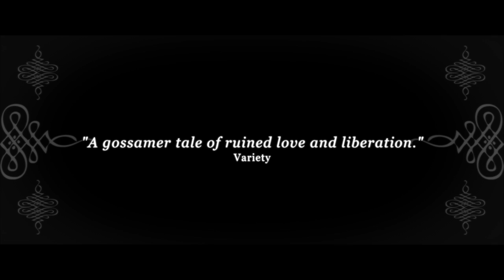And While We Were Here - Official Trailer Kate Bosworth Jamie Blackley [HD]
1821 Media is proud to share with you the trailer for our film, AND WHILE WE WERE HERE.

Set against the picturesque backdrop of the Island of Ischia, off the Amalfi Coast, AND WHILE WE WERE HERE follows a young American writer named Jane (Kate Bosworth) at a crossroads in a tale of broken love, forbidden passion, and self-discovery.

And While We Were Here was an official selection of the 2012 Tribeca Film Festival, where it was nominated for Best Narrative Feature.

Director: Kat Coiro
Cast: Kate Bosworth, Iddo Goldberg, Jamie Blackley, Claire Bloom
Writer: Kat Coiro
Producers: Lauren Bratman, Kat Coiro
Executive Producers: Terry Dougas, Paris Kasidokostas Latsis